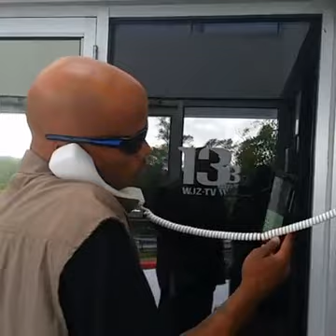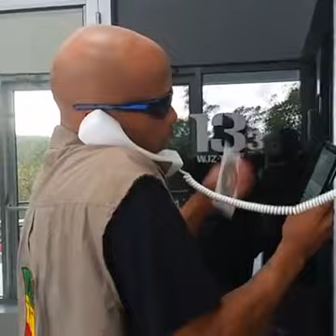WJZ13 We not Accepting you Protecting Corruption in Baltimore Media Wars are REAL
Duane G. Davis
Yesterday at 9:15 AM ·
I’m going to try something new. For the next five (5) days, I will highlight folks who I believe are unsung heroes. They may not be “unsung” in certain respective spaces, but these are folks who I believe are deserving of special recognition.

Duane G. Davis AKA “Shorty”

Y’all know Shorty. And everyone has their own story or reasoning as to why they love or hate Shorty 🤷🏾‍♀️ But I want to highlight a particular reason why Shorty is an “unsung hero” and deserves your attention and support.

Last year, Nicole and I decided to start the first ever all night community resource clinics during the inaugural Ceasefire2017 weekend. We wanted lawyers, social workers, health and human service practitioners, errybody. Of equal importance was delicious sustenance for the general public. The food must be hearty, while cooked and distributed within the confines of the event model - on whatever street corner from 6:00P- 6:00A. We started at Belair & Erdman. Next night Frederick & Collins. April 2018 Hollins Market. And Dec 2018 Cherry Hill. (Hint hint - we want volunteers...)

Shorty IS the preferred vendor. Shorty enthusiastically answers the call each and every time cause that’s what he does on the regular. Shorty pulls up w the grill on the back of the pickup truck and throws all the way down. Sausage. Pulled pork. Pulled Turkey. Hamburgers. Ribs. Baked beans. Corn. All that. When we need him to go a couple extra hours, he agrees and will figure out cost later. Shorty does this for us a few times a year but almost every weekend he’s out on the street corner or under a fallsway ramp doing the same damn thing.

In addition, Shorty shows up to Annapolis AND City Hall giving me and errybody else the bluuuuuues. You turn that corner and see Shorty and know what’s up. Admittedly I love it; because Shorty is the epitome of the streets to the Statehouse.

So let’s take a moment to celebrate Shorty. The guy that tags you in 50 posts before 6AM but you can’t even be mad. Comes out of the hospital leading a large scale feeding effort. Shows up at all the events taping errybody regardless of comfort.

Shorty. The people’s champ. I wanna thank Sonny Redz Before anyone else. when I'm dead and gone the with of Baltimore gonna fall on his shoulders. Love you KING

Wanna thank Ray Kelly Donna D. Brown Kelly Davis Tawanda Jones Lisa Snowden McCray Jayne Hopson Christopher Ervin @OutForJustice Rob Fiks Todd H Oppenheim
I never asked no one to take my fight I just asked you to watch me fight now this is where we are. Thanks for being there where and when I needed you

Alll my O.G. Shelley Staylo Stephens CharmCity Cee Ibrahim Showtyme Robinson Eze Jackson Clyde McLemore Ishaka Ra Hannibal El Sefu Chikelu If I win. We all win. if Inlose I'm just another dumb ass Nigger...I'll take my chances in the Supreme Court.